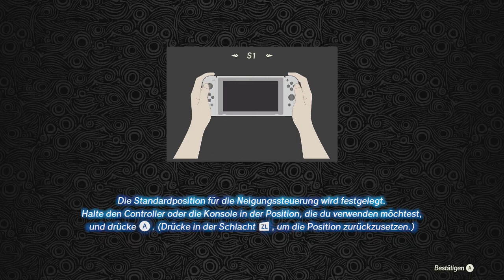[81] Was bringen Blutmondmissionen? || Hyrule Warriors - Zeit der Verheerung (Blind)